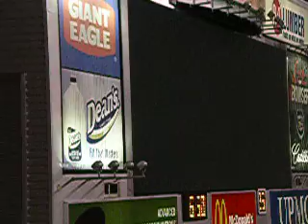Steelers Renegade 4th Quarter AFC Champoinship 2009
Steelers Renegade during the 4th quarter of the AFC Championship 2009, right before Troy's pick 6